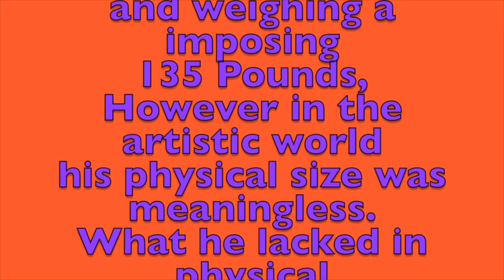Angry Quad Emulate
Emulate determination